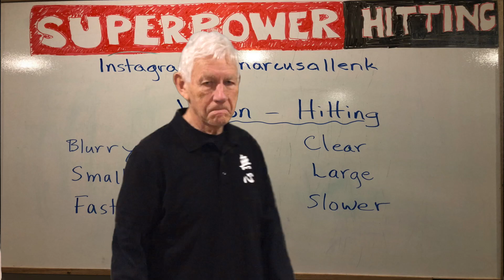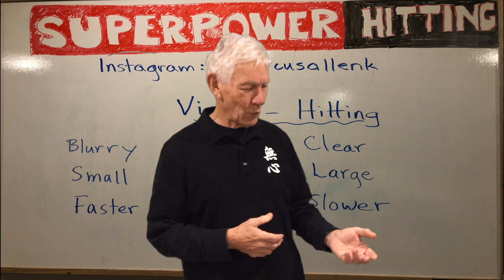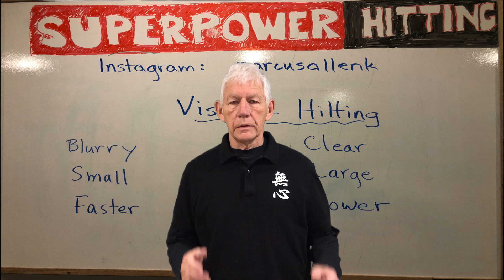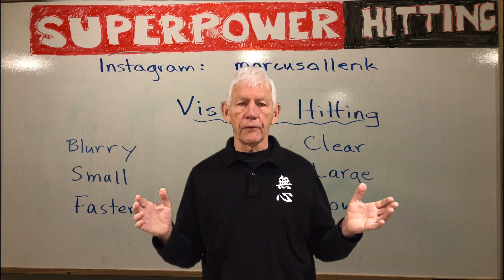Gandalf's Hitting: How Vision Fixes Worrying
Hey hitters! In this COVID-19 lockdown time, Marcus Knecht and I are putting together a series of videos to help with those times when you might struggle! We hope you enjoy these videos and find them helpful for your understanding!

If you are a college or pro hitter, you need to understand that improving your in-game results will always come when you simplify.
Go back to your vision and ball tracking and let the natural intuition and genius of your body do what it knows best to do to pass your barrel through the ball.

In this practice of ours, the player learns to integrate the mind and body so they work together seamlessly and flawlessly, each doing its part as an integrated whole. That’s the difference.

The most successful athletes learned these techniques somehow. The more gifted players who don’t have these mental techniques continue to struggle and rarely reach their maximum potential!

Contact Doug McKeen or Marcus Knecht to get you to your full potential.

facebook      Doug McKeen (EPFSports)